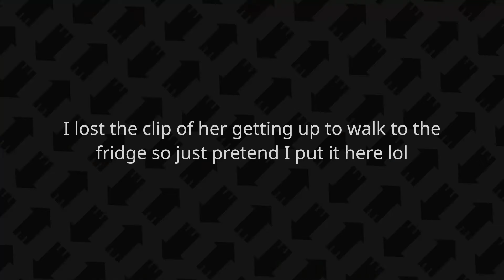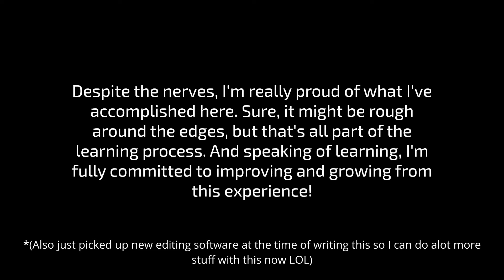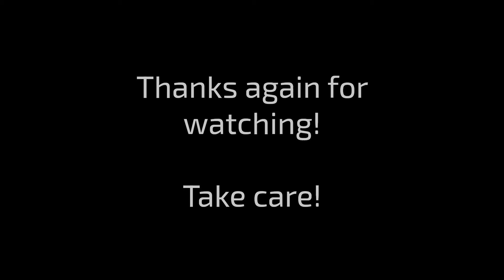Libby's Angry Mall Adventure (Splatoon Gmod Animation)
Join Libby the hot-headed inkling, and Aoko, the bubbly Octoling, on a really dumb adventure as they navigate a local (and really weird) mall! What starts as a simple meetup quickly spirals out of control!

This is the first out of a little Gmod series I plan on continuing, so there will be more to come! If you have suggestions or Ideas for later episodes, I'd love to hear them!

(Warning, contains mature language that some might find upsetting. All mods, game assets, music, and other things used in this video belong to their respectful owners!)

Spongebob Supersponge OST - Thermal Tunnels
Spongebob Supersponge OST - Canning Factory
Spongebob Supersponge OST - Map Menu
Spongebob Supersponge OST - Sandy's Tree dome
Spongebob Supersponge OST - Road to Rock Bottom
Banjo Kazooie - Nipper Battle
MF DOOM - Coffin Nails
Mitch Murder - Flow (Intro)
Feeling Low (lofi Beat)
Kevin Macelod - Scheming Weasel
Toejam and Earl
The Very Best of Mallsoft
CS188 - IT'S ALL RIGHT HERE AT YOUR FINGERTITS